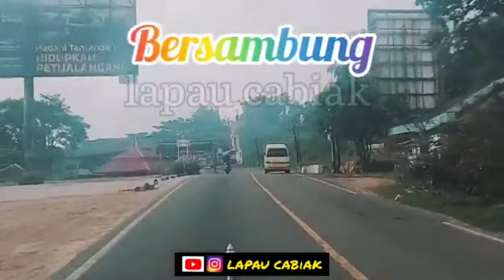Nasib Keluarga Miskin yang Mendadak Jadi Kaya (MHML) Episode 30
Manusia Harimau Merantau Lagi Episode 30
Nasib Keluarga Miskin yang Mendadak Jadi Kaya

Hamdani merasa bahagia karena dia sembuh dari penyakitnya dan memberikan uang untuk erwin sebanyak 2 juta, erwin menyerahkan 1 juta buat pak Atmojo keluarga miskin tempat erwin menumpang tinggal dan makan, pak Atmojo sangat gembira.
uang bisa membuat senang dan bisa juga mambuat petaka, Atmojo tidak bisa menyimpan kegembiraannya sehingga byk tetangga yang tau tentang nasib keluarga miskin yang mendadak jadi jutawan,
bagaimanakah nasib keluarga pak atmojo, ikuti kisah nasib keluarga miskin yang mendadak jadi jutawan

terimakasih buat sahabat lapau cabiak yang selalu setia mengikuti cerita manusia harimau